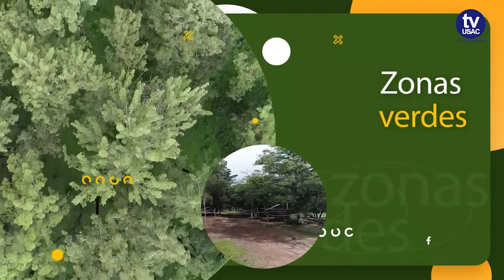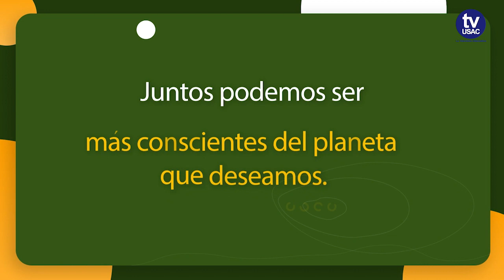Día Interamericano de la Calidad de Aire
Se celebra el segundo viernes del mes de agosto.